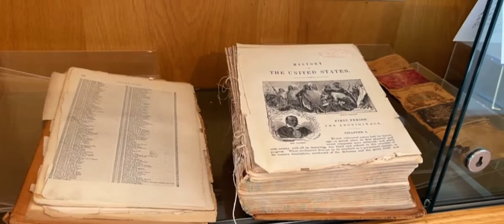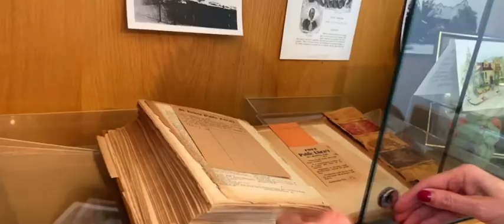This book was returned to a California library after 96 years